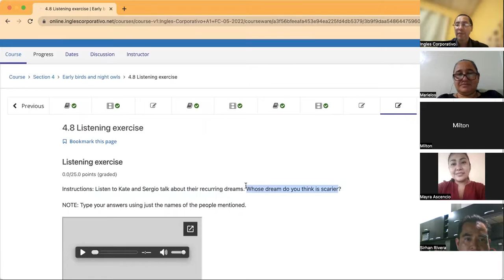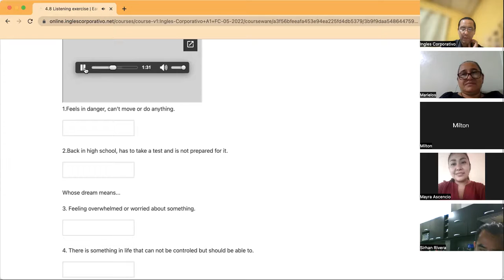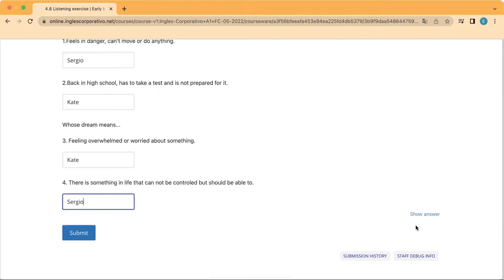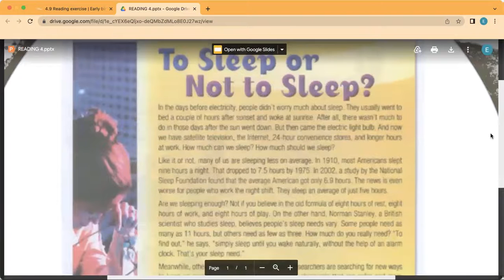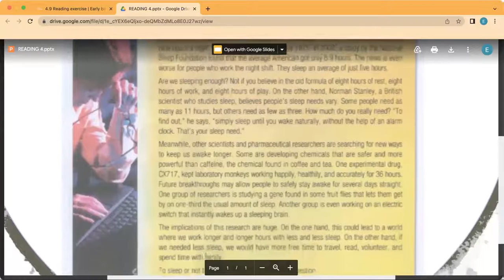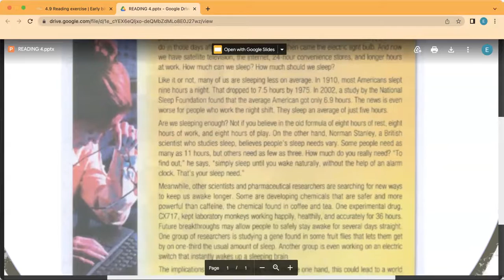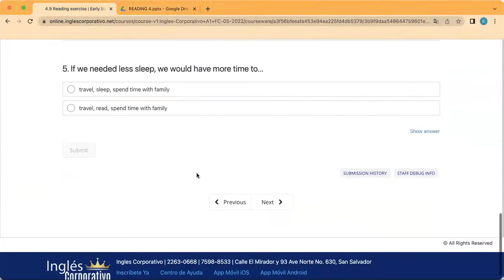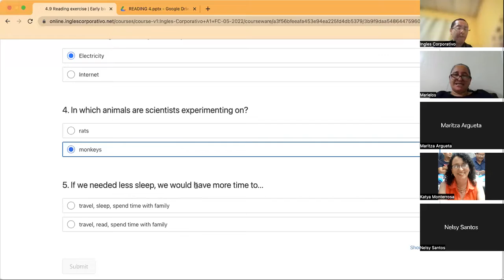Ingles Corporativo- Day 14 Dreams